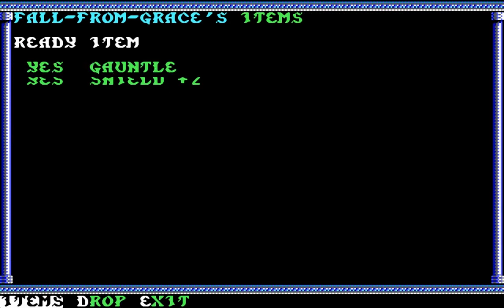Let's Play Secret of the Silver Blades [DE] 08 Eine alte Bekannte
Ah, du auch hier?